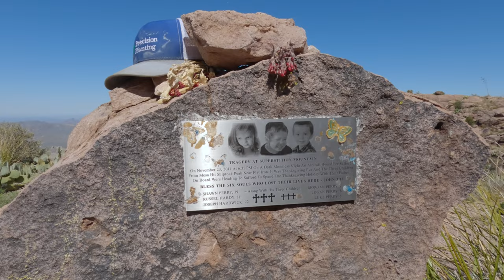Superstition Ridgeline Trail - Five Ten Guide Tennies nailed it!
This was Andrew's and my second time hiking the Ridgeline trail. The first time we did not film it, but it was epic in so many ways, that we had to bring our GoPros and do it again. This is a very challenging hike, with lots of elevation gain/loss, gorgeous views the entire way, and lots of steep rock scrambling. Hope you enjoy the video half as much as we enjoyed filming this adventure!

0.00 Lost Dutchman Park
5:19 Tip of the Flatiron
12:38 Superstition Summit - final move.